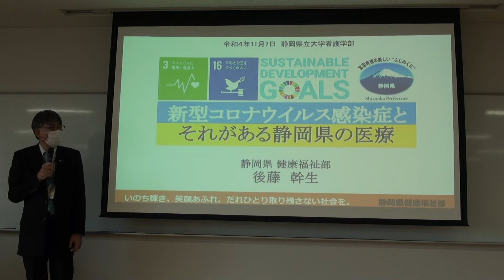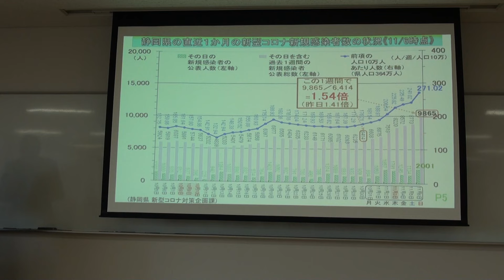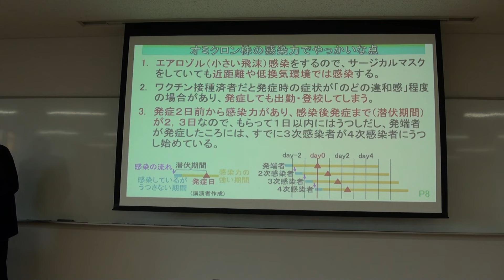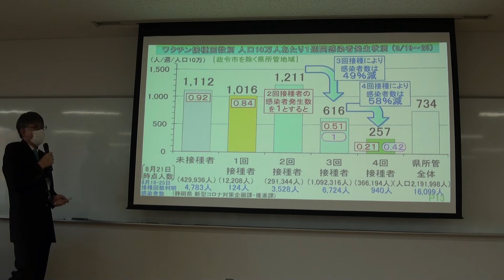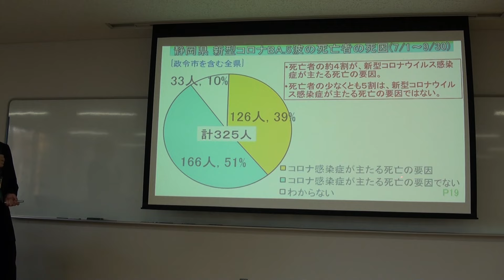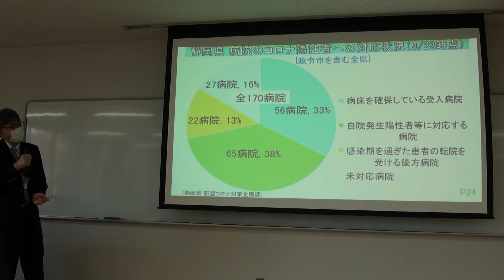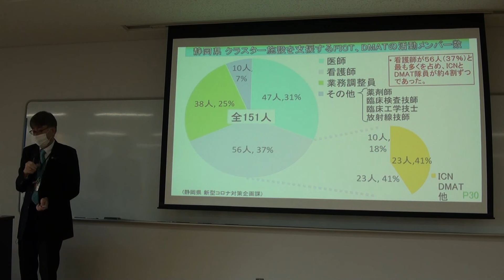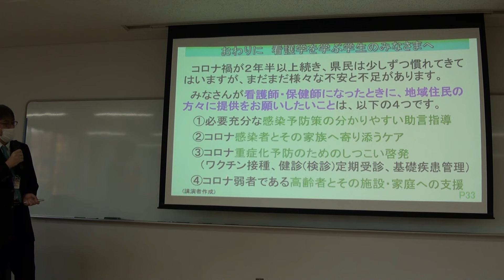看護学生に新型コロナウイルス感染症の特別講義をしてきました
令和４年11 月７日に静岡県立大学で行われた、県行政医師の後藤幹生による看護学生向け特別講義の様子です。
未来の医療を担う県内の看護学生に感染症対応の大切さを広め、県民の皆様のよき支援者となっていただくために、講義の模様を配信します。